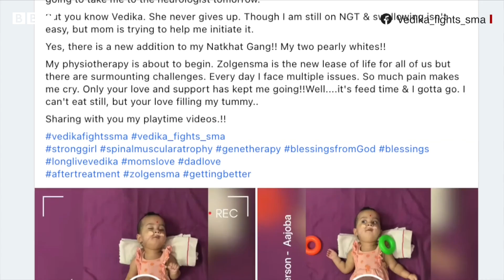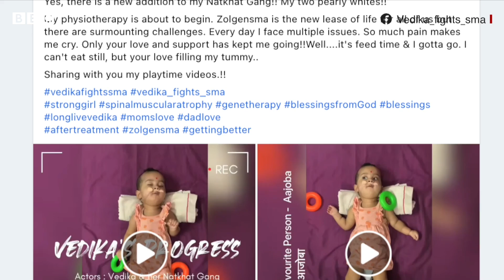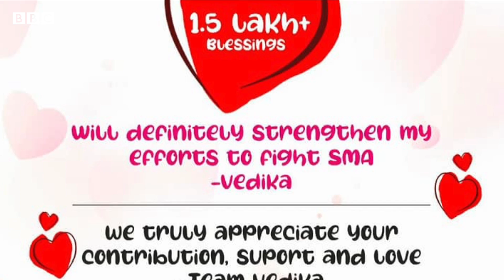Vedika Shinde: SMA Type1 થી લડી રહેલી બાળકીને 16 કરોડનું ઇન્જેક્શન અપાયું, છતાં જીવ ન બચાવી શકાયો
એક વર્ષની બાળકી વેદિકા શિંદે, જેને એસએમએ ટાઇપ 1 ડિસઑર્ડર માટે 16 કરોડ રૂપિયાનું ઇન્જેક્શન આપવામાં આવ્યું હતું. તેનું રવિવારે 1 ઑગસ્ટના દિવસે મૃત્યુ થઈ ગયું છે. તેનાં માતાપિતાએ 16 કરોડ એકઠા કરવા માટે એક સફળ ફંડ રેઝિંગ કૅમ્પેઇન ચાલાવ્યું હતું અને મીડિયામાં તેની વ્યાપક ચર્ચા થઈ હતી. તેના અચાનક મૃત્યુ ઘણા લોકો માટે આઘાતજનક છે, જેઓ સોશિયલ મીડિયા દ્વારા તેની પ્રોગ્રેસ પર ધ્યાન આપી રહ્યા હતા.

તમે અમારી સાથે જોડાઈ શકો છો :

JioChat Channel : BBC Gujarati
ShareChat : bbcnewsgujarati